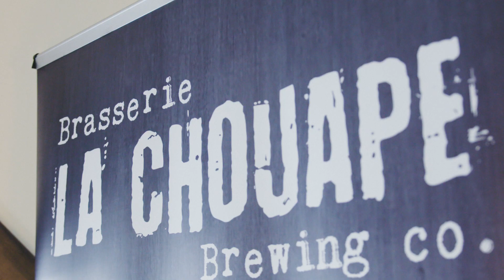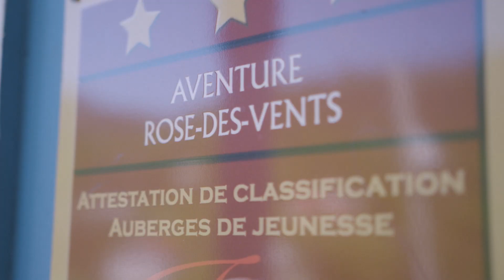Le développement durable en entreprise: Les attentes des consommateurs.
Parole aux leaders. Des entrepreneurs s'expriment sur leur expérience d'implantation d'une démarche de développement durable dans leur entreprise.